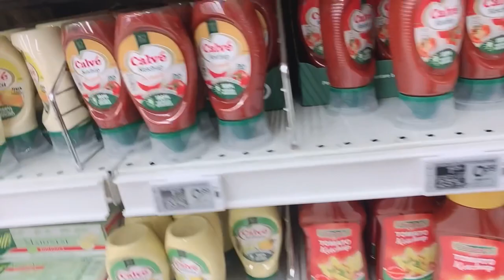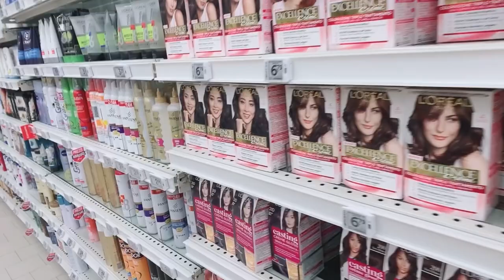حضرت معاكم طبق روز بالقرعة الحمرة على الطريقة الاطالية🇮🇹أخريجة معايا خفيفة😋🥰💜